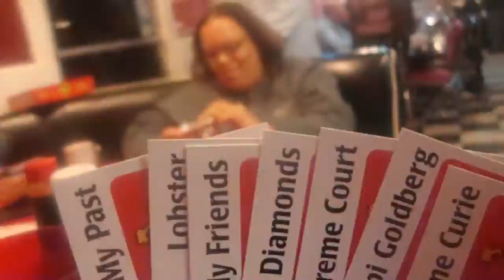Take a stand, vote for Ad!